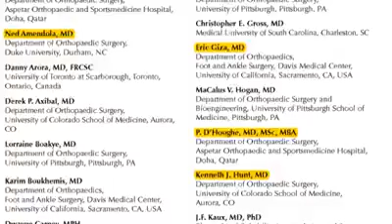From Low to high Athletic Ankle Sprains Publication 2018 / احدي الابحاث المنشورة لنا سنة 2018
From “Low” to “High” Athletic Ankle sprains: A comprehensive review

مركز ا.د. ناصف محمد ناصف لجراحة العظام والمفاصل
مركز متخصص في جراحة العظام؛ إصابات وامراض القدم والكاحل؛ إصابات الملاعب منظار المفاصل  وامراض واستبدال للمفاصل
ولقد ساهم في شفاء وإعادة تأهيل العديد من الرياضيين المحترفين المحليين أو الدوليين وعودتهم لرياضتهم السابقة مرة أخرى بنفس الكفاءة لما قبل الإصابة.

عيادة السيدة زينب: 28 ب شارع الكومي,ميدان السيدة زينب,القاهرة
مواعيد العمل: يوم السبت والأثنيين ، والاربعاء، من الساعة الثانية مساءًا حتى السادسة مساءًا
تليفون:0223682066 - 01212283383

عيادة المعادى: ٢٩ شارع مصطفي كامل تقاطع ش ٨١ مع ش مصطفي كامل ,المعادي,القاهرة.
مواعيد العمل:من يوم الاحد ويوم الثلاثاء، من الساعة الثانية مساءًا حتى السادسة مساءًا
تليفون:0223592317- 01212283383